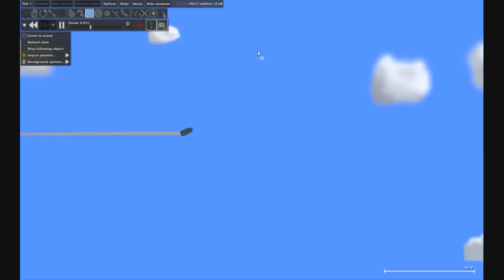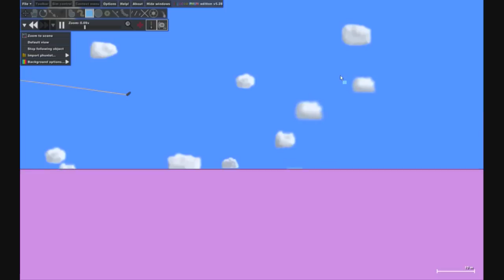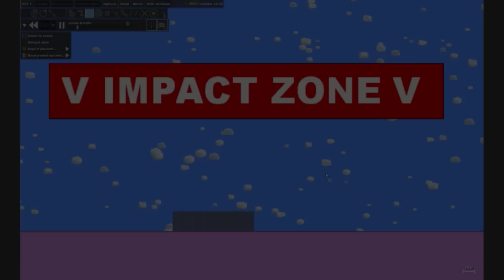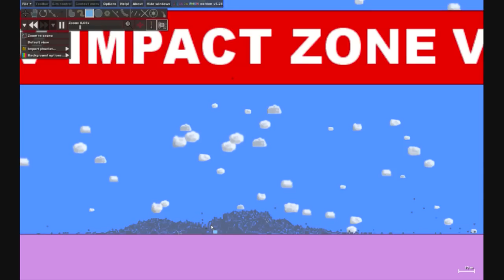Phun Tower Destruction: Total Annihilation Style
This is my Phun made Total Annihilation Big Bertha Cannon (currently in an Alpha Stage)
Everything was made by me (except the towers obviously)
The bullet is about 1.25 metres in length to replicate the massiveness of Total Annihilation
It took me about 2-3 hours to make